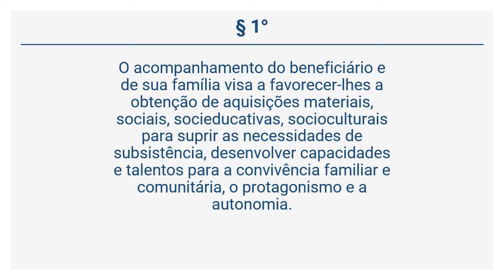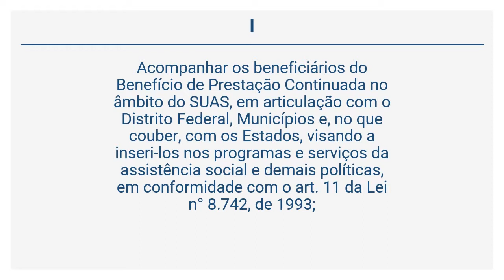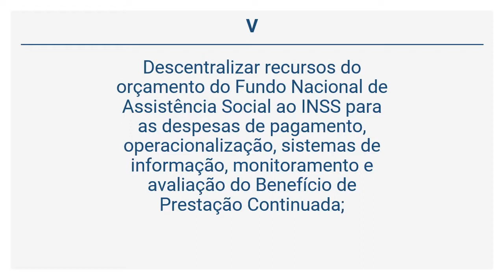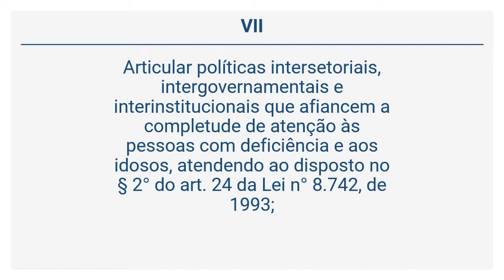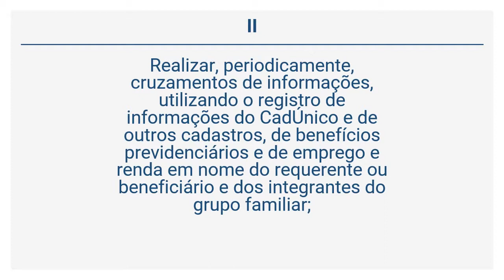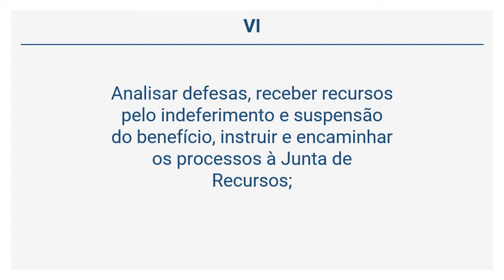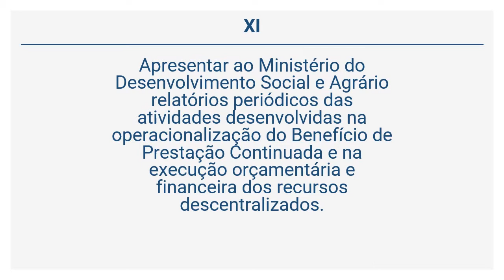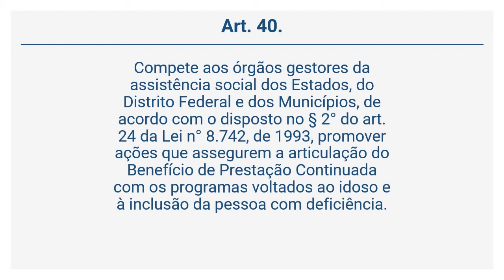Decreto 6.214/07 - DA GESTÃO (Arts 37 a 40)